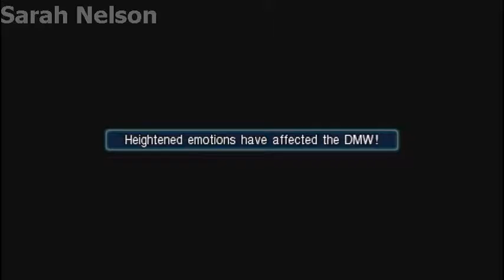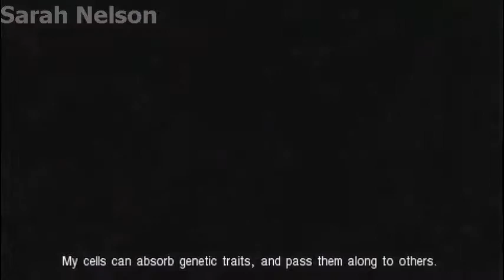Final Fantasy 7 Crisis Core Gameplay 31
Final Fantasy 7 Crisis Core Gameplay